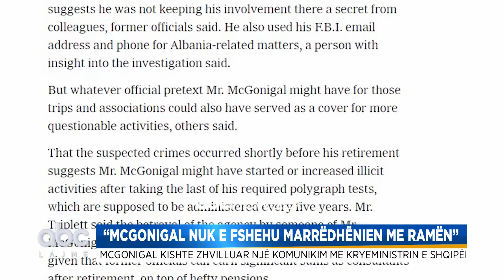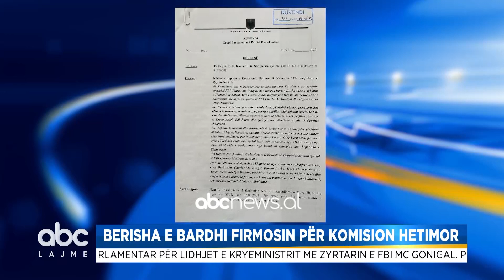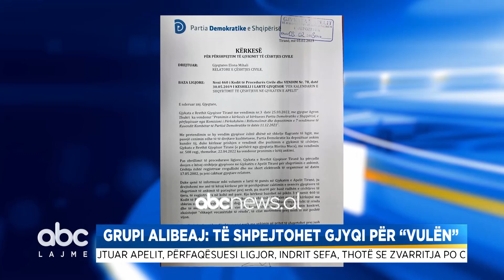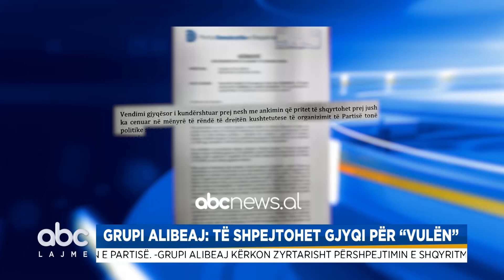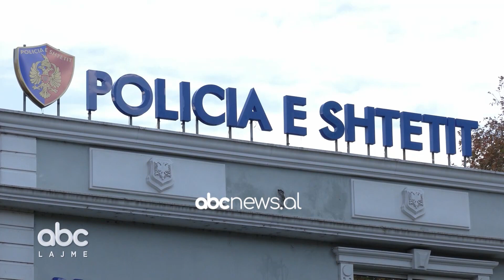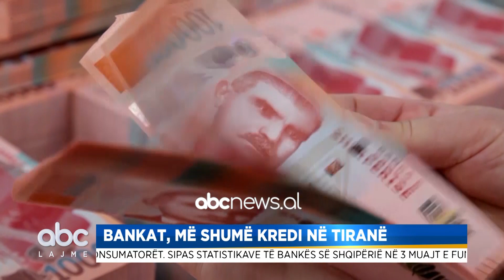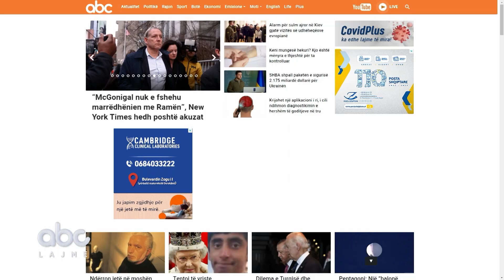Edicioni i lajmeve, 18:00, 03 Shkurt 2023 | ABC News Albania